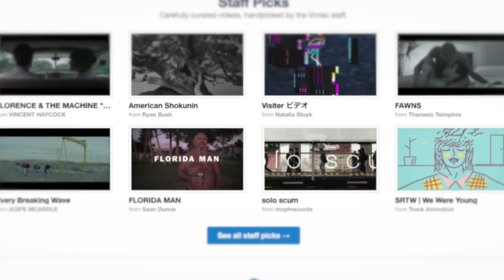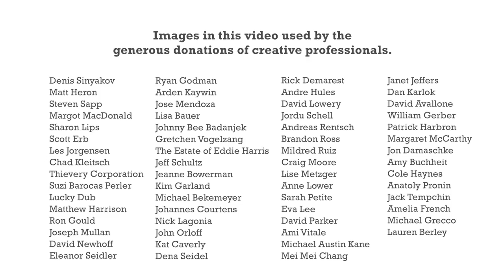Freedom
The reason Copyright Alliance does what it does.